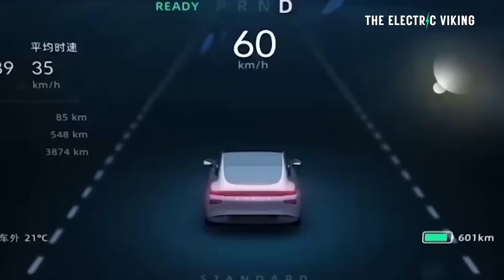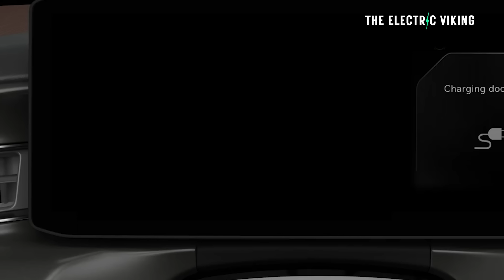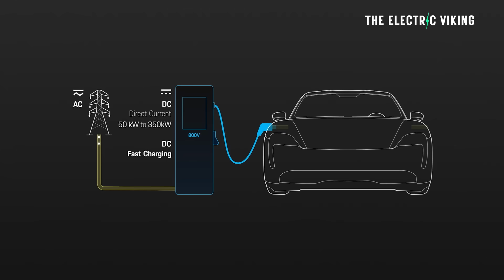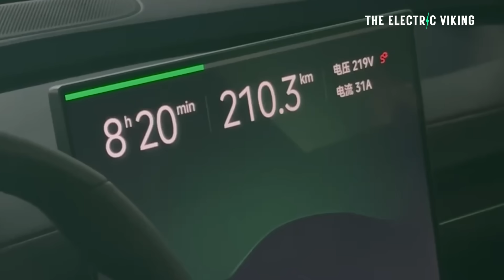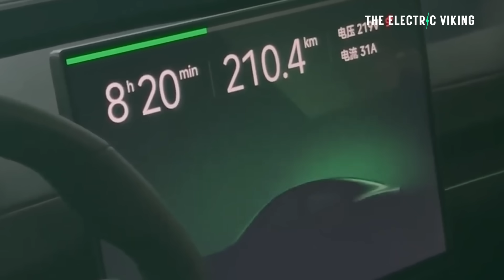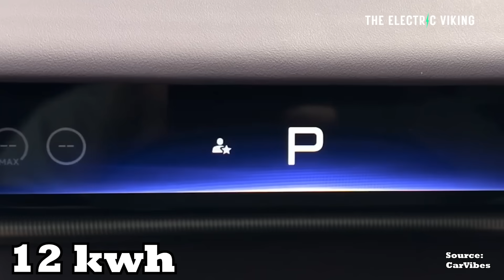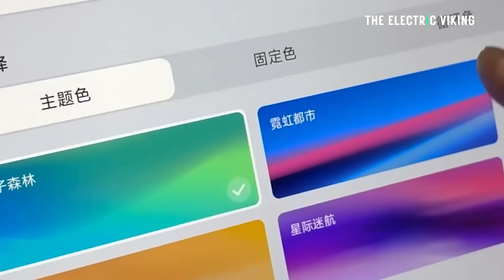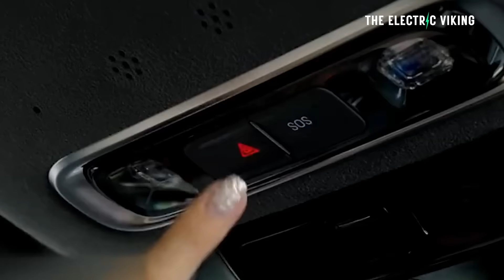Xpeng P7 Travels 4000 km (2500 miles) in 24-hour test, beats Xiaomi YU7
Xpeng’s P7 has stunned the EV world by covering 4,000 km (2,500 miles) in a 24-hour endurance test, surpassing Xiaomi’s YU7 in range and efficiency. The feat showcases Xpeng’s cutting-edge engineering and its determination to outpace rivals in the electric era.